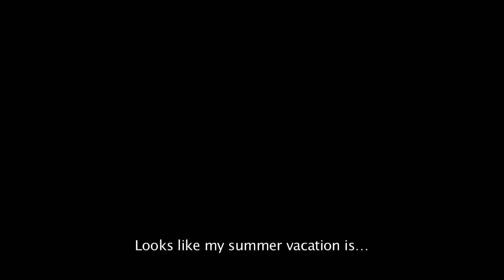Kingdom Hearts HD 2 5 ReMIX - Trailer